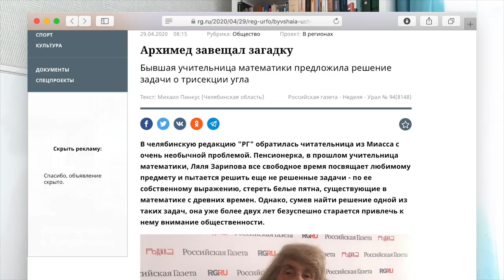Трисекция угла — ответ Российской газете